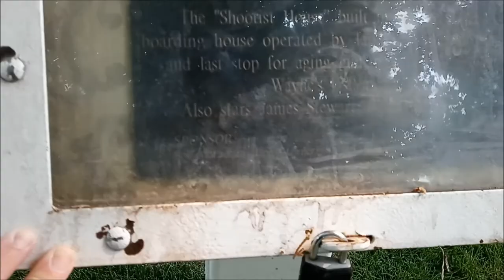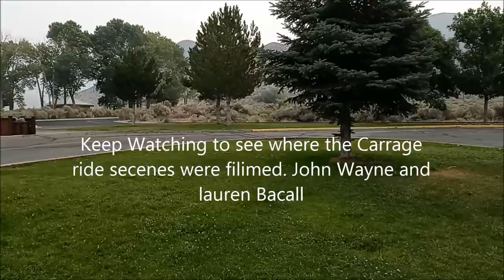John Wayne The Shootist Film Locations Carson City NV.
John Wayne's The Shootist Film Locations in Carson City NV. The Krebs Peterson House and Washoe Lake Locations